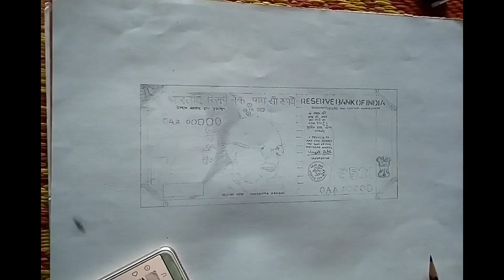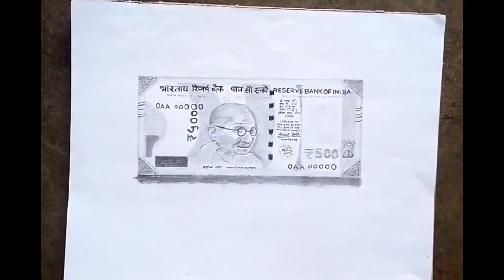Drawing 500 note by pencil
500 Note realistic drawing
Its just a pencil drawing

heres are the best drawing tools at loowset prices on amazon

my first video  best experiment
500 Note drawing

devipujak akshay art..